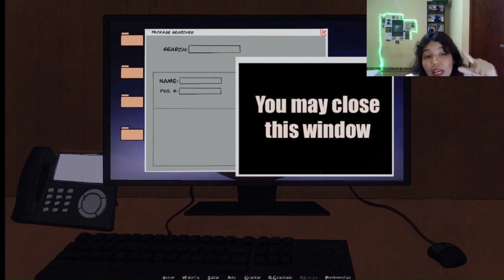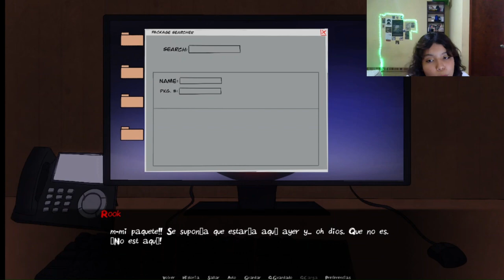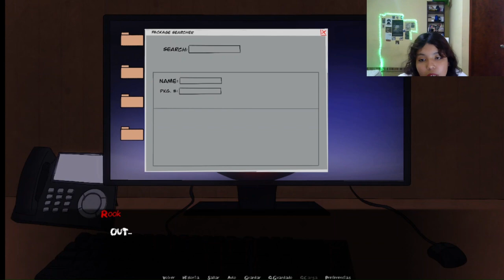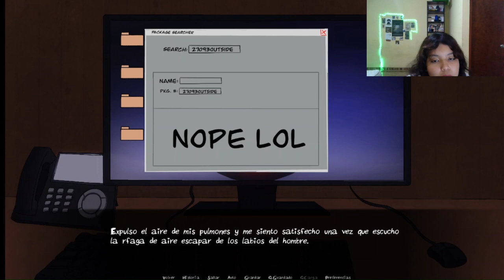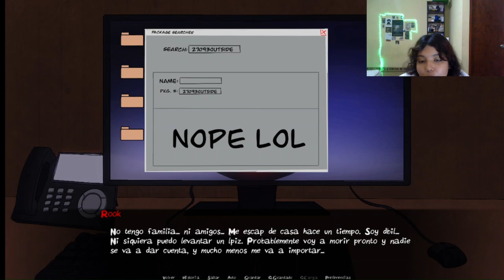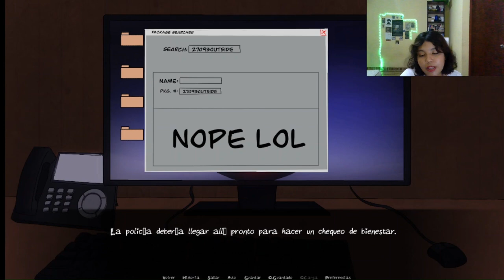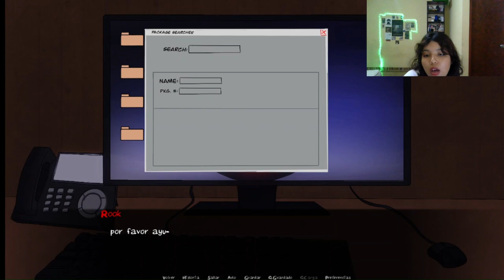Jugando A cry for help en español, Rook mi gusto culposo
Tutorial:
Primero luego de descargar el juego y haber descompirmido el mismo, debes de dirigirte a la carpeta "game", luego a la carpeta "tl", una vez ahi veras que hay una carpeta "none". Lo cual esa bien ahora debes de arrastrar la carpeta "Spanish" de la que te di link para que descargues, y arrastrarla junto con la carpeta "none" debe quedarte algo asi, fijese la segunta imagen.
Luego regresas a la carpeta "game" ahi en la parte de abajo hay archivos rpy, el que nos interesa es el que se llama "screens.rpy" una vez localizado debes de borrarlo, despues arrastrar el archivo "screens.rpy" que te estoy compartiendo en el link. Luego de eso
regresas a donde esta el juego y lo ejecutas, y normal. Te aparecera el juego automaticamente en español.
Por suepusto si quieres ponerlo en ingles otra vez solo debes de ir a preferencias -lenguaje -english
Espero les guste el juego ^^